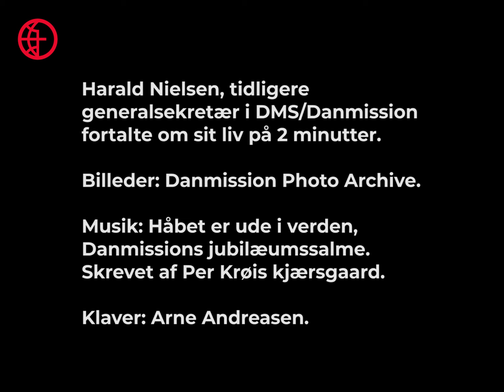Harald Nielsen præsenterer sig selv på 2 minutter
Hør Harald Nielsen, der er tidligere generalsekretær i DMS/Danmission, præsentere sig selv på 2 minutter. Han er forfatter til en række bøger bl.a. om Danmissions historie og fortæller her om sin tilknytning til Det Danske Missionsselskab (det senere Danmission) og sit drive. Det er ham, du kan høre være fortæller på produktionen "Danmission i 200 år i lyd og billeder".